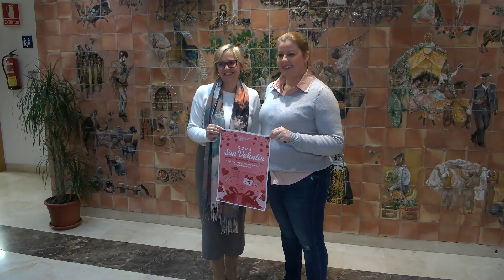ANUNCIO BAILE DE SAN VALENTÍN EN CPA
El área del mayor del ayuntamiento de Coín retoma las sesiones de baile en el centro de participación activa de mayores y lo hace con una fecha muy especial, en la semana de San Valentín. Así, el día 16 de febrero desde las ocho de la tarde se ha programado una velada que contará con un menú especial y para la que ya se pueden inscribir los interesados.
Además de ese menú especial de San Valentín la noche se presenta con música en vivo y diferentes sorpresas para todos los asistentes a la cita.